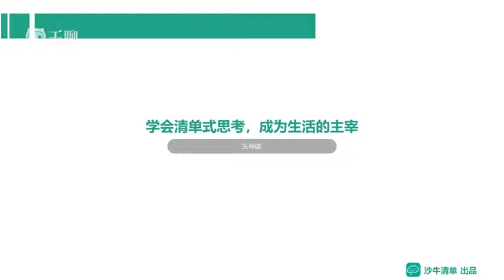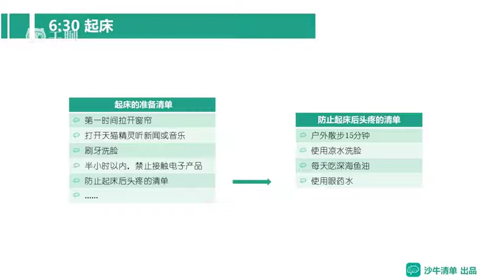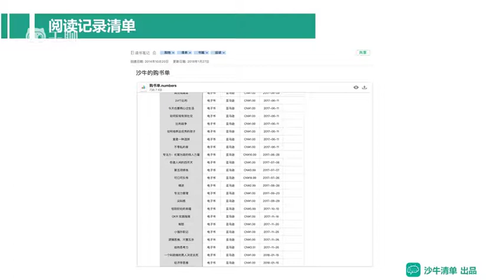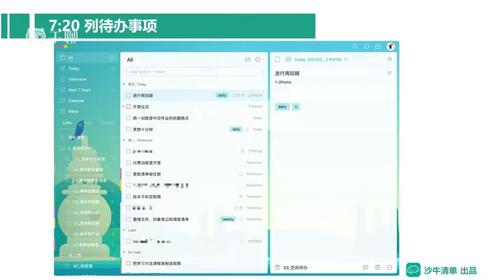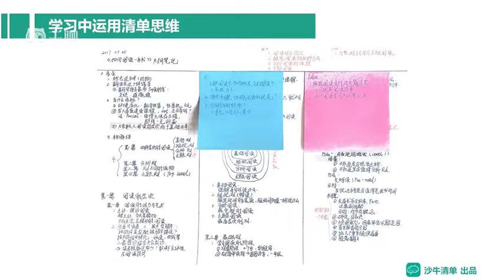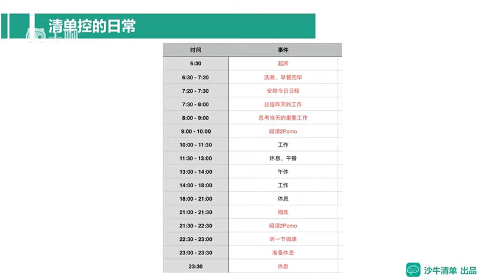掌握清单思维，更高效、更正确地工作和生活-00先导课：学会清单式思考，成为生活的主宰